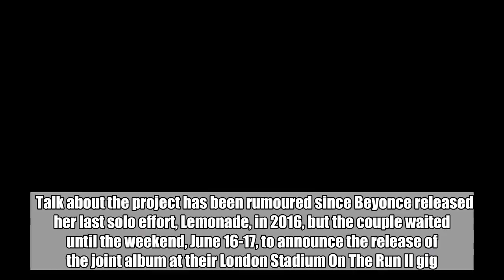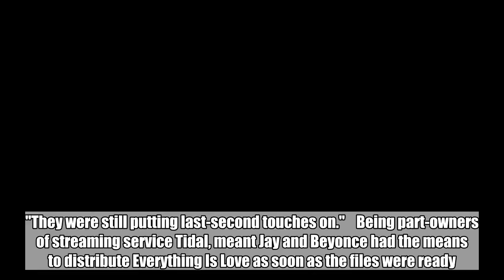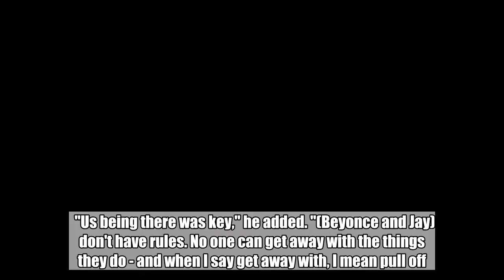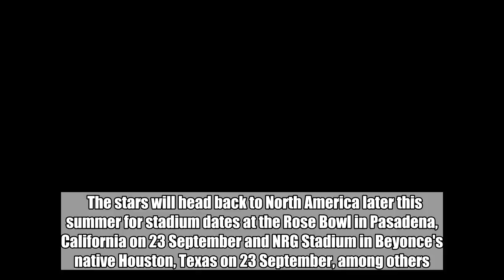Beyonce and Jay-Z's Joint Album Finished Hours Before Release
The couple reportedly was still putting the finishing touches to the nine-track album before hitting the stage.  Jun 20, 2018   AceShowbiz - Beyonce and Jay-Z's surprise album Everything Is Love was finished just three hours before it was released online.    Talk about the project has been rumoured since Beyonce released her last solo effort, Lemonade, in 2016, but the couple waited until the weekend, June 16-17, to announce the release of the joint album at their London Stadium On The Run II gig.         They also played the glossy six-minute video for lead single Apes**t, which was shot in Paris art gallery the Louvre.    And according to editors at Rolling Stone magazine, the perfectionists were still putting the finishing touches to the nine-track Tidal exclusive minutes before hitting the stage.    "People were still recording parts an hour and a half before the last show in London," producer Andre Lyon, of production duo Dre & Cool, told the music mag. "They were still putting last-second touches on."    Being part-owners of streaming service Tidal, meant Jay and Beyonce had the means to distribute Everything Is Love as soon as the files were ready.    Lyon was one of several writers and producers who travelled to Europe with the stars, setting up an ad hoc recording facility backstage to "feed (them) beats every day".    "Us being there was key," he added. "(Beyonce and Jay) don't have rules. No one can get away with the things they do - and when I say get away with, I mean pull off."    Everything Is Love, which isn't the couple's first collaboration, acts as the final chapter in a trilogy of albums about the couple's strained marriage. It began with Lemonade, on which the Formation singer discussed her husband's infidelity, and continued on his confessional disc 4:44.    The stars will head back to North America later this summer for stadium dates at the Rose Bowl in Pasadena, California on 23 September and NRG Stadium in Beyonce's native Houston, Texas on 23 September, among others.  Related Posts   Jun 20, 2018  Beyonce and Jay-Z's Joint Album Finished Hours Before Release  Jun 20, 2018   Video: Blue Ivy Hilariously Embarrassed to See Beyonce and Jay-Z 'in Bed' in Concert  Jun 18, 2018  Beyonce and Jay-Z Pay Tribute to Grenfell Fire Victims at London Show  Jun 18, 2018  Surprise! Beyonce and Jay-Z Release Joint Album 'Everything Is Love'   Jun 16, 2018  Beyonce's Alleged Topless Pictures Leak Online